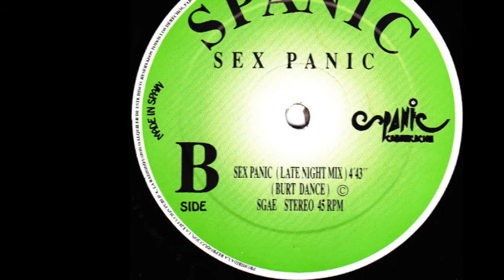Spanic - Sex Panic (Late Night Mix) (B)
Spanic ‎- Sex Panic
Sello:Spanic Comunicacion ‎
Formato:Vinyl
País:Spain
Fecha:1993
Género:Electronic
Estilo:Makina
Mixed By Burt, Cristian SB, J.A. Serrano